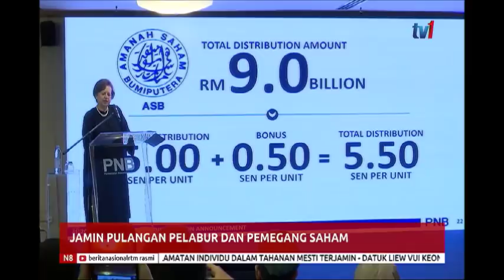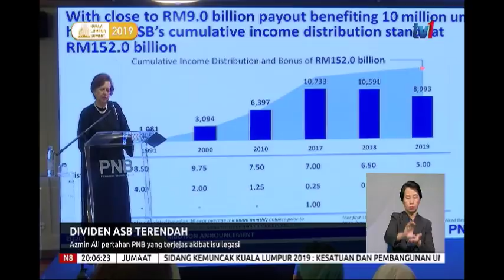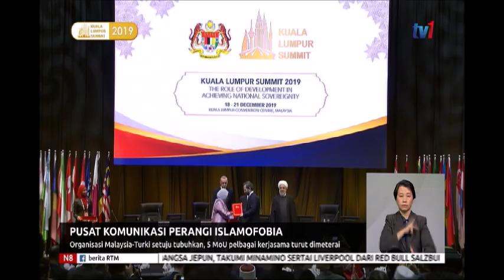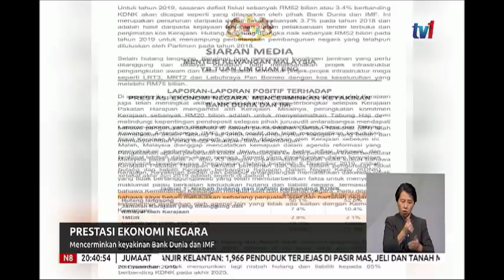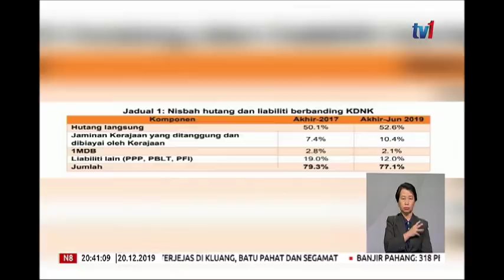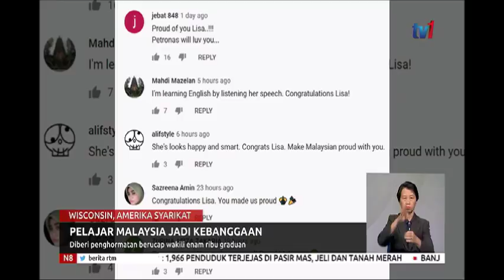20 DIS 2019 N8- BERITA PENUH